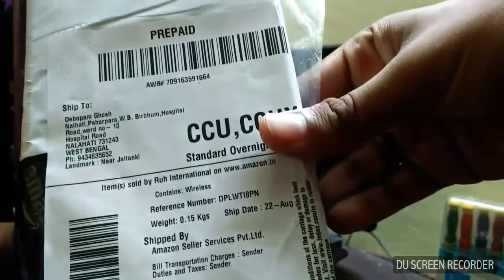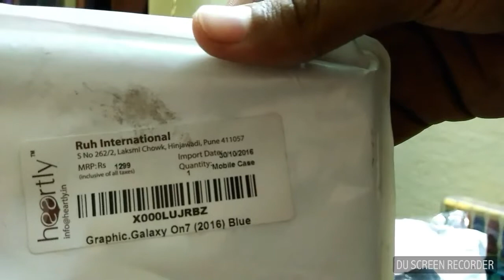Best Futurastic Cover For Samsung Galaxy On7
Hola Amigo's!

In this video I'm gonna show you the best cover for Samsung Galaxy On7!

BEST BUY LINK :- Heartly Graphic Designed Armor Back Case For Samsung Galaxy On7 (2016) / Samsung Galaxy J7 Prime Sm-G610F / Samsung Galaxy On Nxt - Power Blue

100% REAL™

***IT'S LEGAL***

If you like this channel and wanna see more from the channel then

Download the Official App of this Channel to get all with one tap ~

Official Website of the channel :-

Another Channel for Short Films